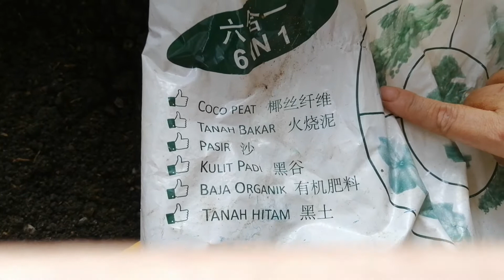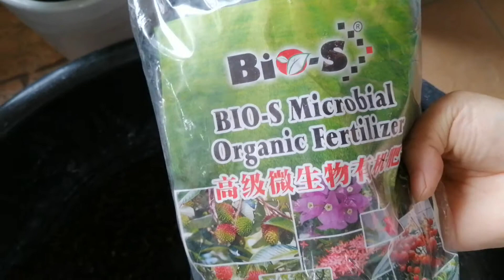Media Tanah Pokok Sansevieria: Sekam Padi, cocopeat, perlite.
Kenali Media tanah untuk tanaman pokok yang subur
Sekam Padi mentah, sekam padi bakar, serbuk kelapa- cocopeat, perlite